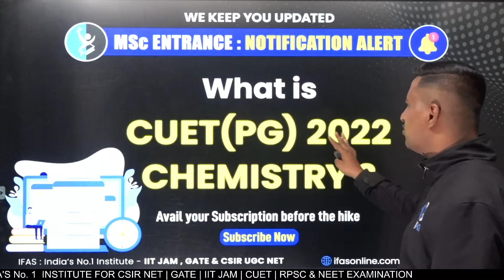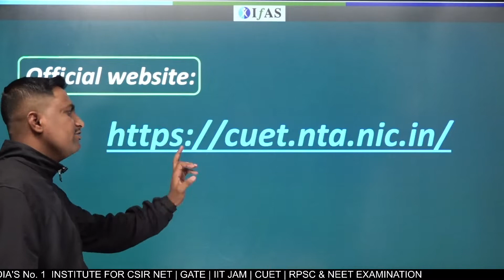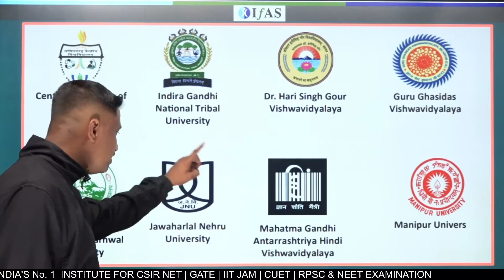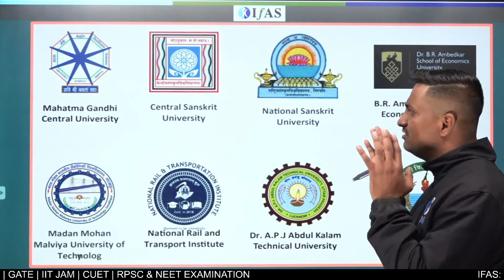What is CUET PG 2022 Chemistry | Common University Entrance Test for PG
Let's know the what is CUET PG Chemistry basic information here so that before applying for the common university entrance test you will clear up all the small doubts like admissions, official sites, and a list of universities for the CUET PG 2022 Chemistry exam.